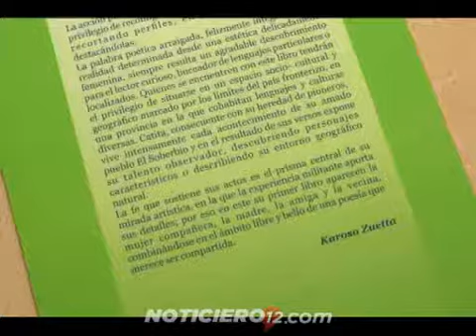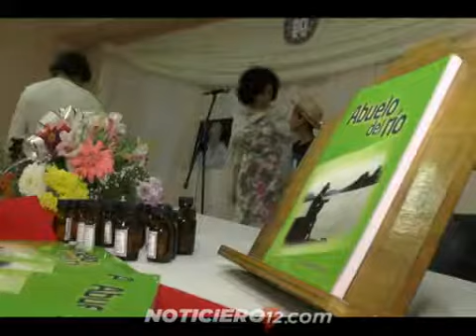Oberá: exitosa edición 40 de la Feria Provincial del Libro